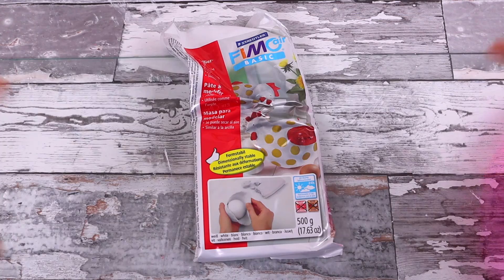DIY værelses pynt // indret dit værelse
Hej allesammen ( tryk her for links!!)

Så var det lige tid til en lille video med værelses DIY ideer. Måske du trænger til lidt nyt her i det nye år:)

Besøg mig på instagram

Hvad redigerer jeg med?
Final cut pro (det er ikke en app, men et program man køber)
(det er IKKE en app, men noget jeg betaler for) Hvad filmer jeg med?
Canon m50
Samsung galaxy S8+ Henvendelse omkring samarbejde:
(desværre ikke til fan mails, heller ikke til slim ideer og den slags)
Tak fordi du er en del af kanalen, den ville ikke være det samme uden dig:)